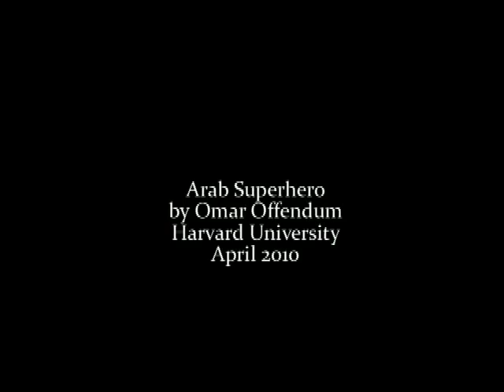Arab Superhero.mp4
Arab Superhero, by Syrian American hip hop artist Omar Offendum. Harvard University. April 2010.